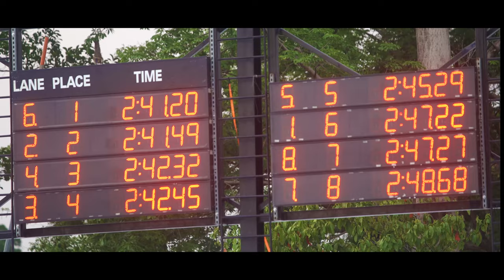Campeonato Nacional Individual de Natación 2023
💙🏊‍♂️ Masiva participación el pasado fin de semana, en el Campeonato Nacional Individual de Natación, con los mejores nadadores del país.